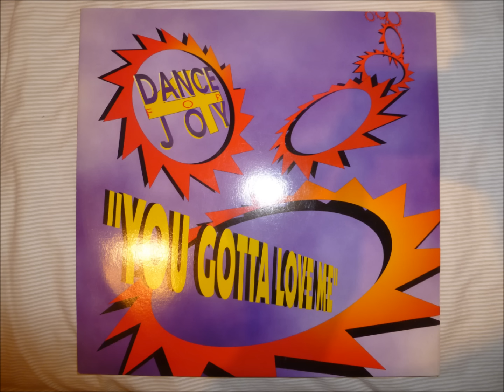Dance For Joy - You Gotta Love Me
"Euromix"

DJ Movement records
Italy